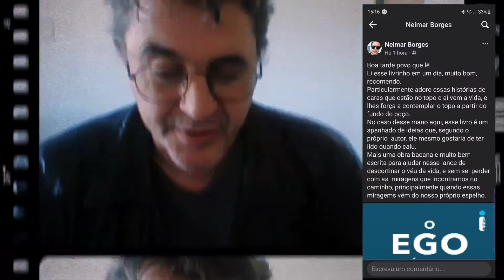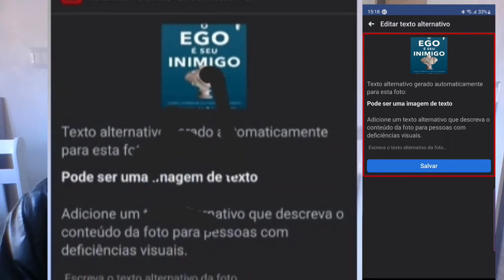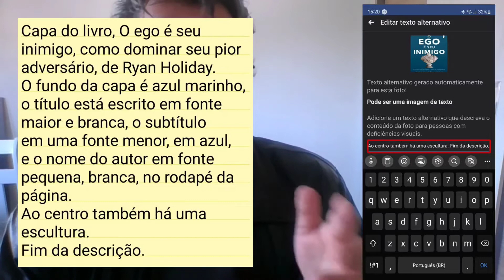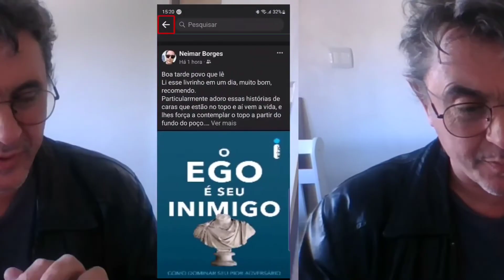Texto alternativo no Facebook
o alt text é uma técnica de otimização de imagens  que possui muitas e excelentes utilidades.
Na hora de se fazer uma boa postagen, muitas coisas precisam ser levadas em conta, você precisa pensar em seu texto, as palavras chave, a mensagem que você quer passar e muitas vezes a otimização de imagens acaba não recebendo esses mesmos cuidados.
Uma imagem bem tratada e otimizada pode trazer uma série de benefícios, principalmente se você precisa   Aumentar seus níveis de visualizações na web, mas tem uma outra coisa que vem junto com um bom alt text, a acessibilidade.
Nesse vídeo vamos deixar uma capa de livro acessível a leitores de tela dentro do Facebook, uma manobra que além de dar inclusão as suas postagens, pode ainda tornar seus negócios na web ainda mais populares, confira.

O TTS Supremo agora também tem um pix, caso você queira e possa me pagar um cafezinho, fique a vontade, isto certamente vai qualificar ainda mais o trabalho que é feito com tanto carinho por aqui.

☕O e-mail é o Pix☕